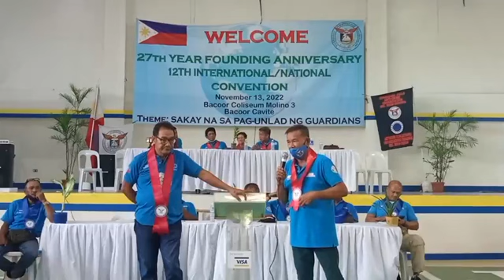HaPpy 27th Year founding Anniversary and 12th International / National Convention GPII-ACO